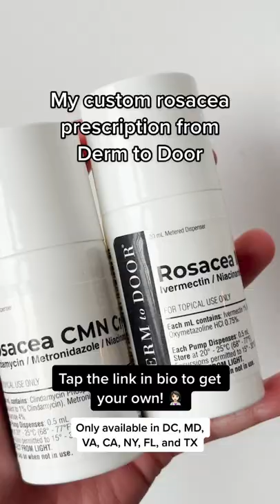Skincare That Saved My Rosacea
While there is no cure for rosacea, it can be managed with a combination of lifestyle changes and the right skincare products. ⁠
Here's Gracie sharing with us the simple skincare routine that saves her rosacea. ⁠
Tips to manage rosacea⁠
✔️ Avoid skincare with fragrance, alcohol, or parabens⁠
✔️ Protect your skin from extreme weather: apply sunscreen, wear a hat and sunglasses and avoid peak sun times.⁠
✔️  Stick to gentle skincare and if you're using new products, patch test⁠
✔️  Know your triggers and stay away from them⁠
Get Gracie's skincare essentials proven effective and safe for rosacea, available